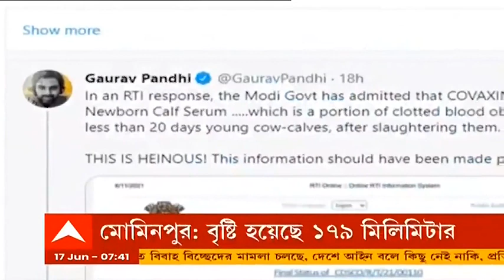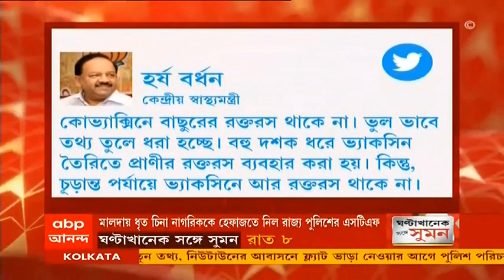Covaxin: কোভ্যাক্সিনে বাছুরের রক্তরস! কংগ্রেস নেতার ট্যুইট ঘিরে বিতর্ক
কোভ্যাক্সিনে  বাছুরের রক্তরস ব্যবহারের দাবি ঘিরে বিতর্ক জোরদার। গৌরব পান্ধি নামে এক ব্যক্তির করা ট্যুইট ঘিরে বিতর্কের সূত্রপাত। গৌরব পান্ধির ট্যুইটার অ্যাকাউন্টে পরিচয় দেওয়া হয়েছে, জাতীয় কংগ্রেসের আইটি সেলের ন্যাশানাল কোঅর্ডিনেটর। তথ্য জানার অধিকার আইনে নথি ট্যুইটে পোস্ট করে মঙ্গলবার গৌরব পাণ্ডে দাবি করেন, একটি আরটিআই-এর (RTI) জবাবে মোদি সরকার স্বীকার করে নিয়েছে যে, কোভ্যাক্সিনের নবজাতক বাছুরদের সেরাম থাকে। যা ২০ দিনের কম বয়স্ক বাছুরদের হত্যার পর জমাট বাধা রক্ত থেকে সংগৃহীত একটি অংশ। এটা নৃশংস। এই তথ্য আগেই জনসমক্ষে আনা উচিত ছিল।

ট্যুইটে এই দাবি ঘিরে তৈরি হয় বিতর্ক! যার পাল্টা বুধবার কেন্দ্রীয় স্বাস্থ্যমন্ত্রী ট্যুইট করে দাবি করেন, কোভ্যাক্সিনে বাছুরের রক্তরস থাকে না। ভুল ভাবে তথ্য তুলে ধরা হচ্ছে। বহু দশক ধরে ভ্যাকসিন তৈরিতে প্রাণীর রক্তরস ব্যবহার করা হয়। কিন্তু, চূড়ান্ত পর্যায়ে ভ্যাকসিনে আর রক্তরস থাকে না।